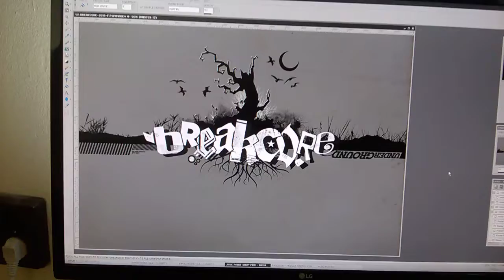working on some shit... graphix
breakcore. whatever. "passenger of shit - evil shit 2" inspired me to do this shit. is it completed? i don't know.